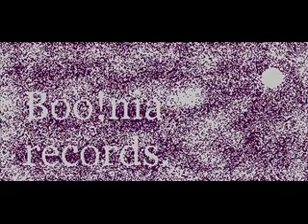Boo!nia&Brak - Nie pamiętam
Pierwszy kawałek oficjalnie w necie. Miłego słuchania. Peace!

by Boo!nia records.

TEKST:

BRAK

1. Nie unikam spowiedzi, rap to też moja spowiedź,
Ty nie oceniaj, wiem,  że też możesz być Bogiem,
ale bezwzględnie od Ciebie i tak zrobię swoje,
idę pod prąd, chociaż przyznam, że się boję.
Chcę wyznać winy, ale mam z tym problem wiecznie,
bo o istnieniu wczoraj mówią rozjebane ręcę,
więcej grzechów nie pamiętam poza tym, że piłem,
modlitwa przed snem sprawia, że moralnie żyję.
Mówią 'raper, który nie zna pierwszych płyt Volta'
'nie pamięta jak Kaliber nagrał pierwszy kompakt'.
Nie pamiętam kiedy zacząłem podróż z rapem.
Podróż trwa, a ja jakbym był na starcie .
Wiem, w życiu zapomniałem tyle pięknych rzeczy,
a pamiętam o tych, z których kurwa nie umiem się cieszyć.
Wiele wspomień boli, paru wolę nie pamiętać
i tak zrobię to samo, bo nie uczę sie na błędach.

BOO!NIA

2. Nie pamiętam żadnej wojny ani restrykcyjnej władzy,
lecz jak mogło to wyglądać wiem, gdyż patrzę na sąsiadów.
Mam swoje plany, z którymi już tak zwlekałem,
że mogą poczekać aż na zawsze stanę się blady.
Jestem dojrzały, myślałem, jestem odważny, jestem mocny,
wtedy okazało się, że byłem słaby,
nie pamiętam jednej nocy z klubokawiarni,
kiedy otworzyłem serce, los tak ostro ze mnie zadrwił.
Musiał ustawić mnie do pionu i pokazać, ze mam wady jak każdy,
wtedy o tym zapomniałem.
Ledwie zacząłem kochać, a na Ziemię zleciałem.
Do tej pory po tym upadku bolą pośladki.
Nie pamiętam snów ani wzorów z matmy, chociaż bardzo chciałbym,
nie pamiętam o tysiącu spraw.
Nie pamiętam złego zmarłym ani ludziom,
których dawno ode mnie oddzielił pierdolony czas.